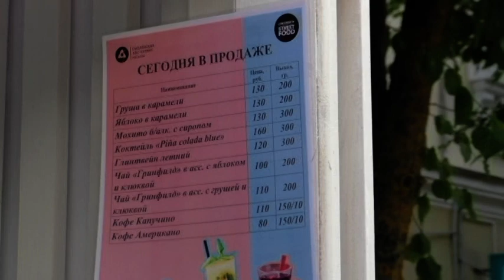Фестиваль уличной еды в Смоленске 2022. Смоляне и Белый Ангел.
Праздник в Смоленске на улице Ленина. Фестиваль уличной еды 2022.
Народу было много и за едой стояли большие очереди